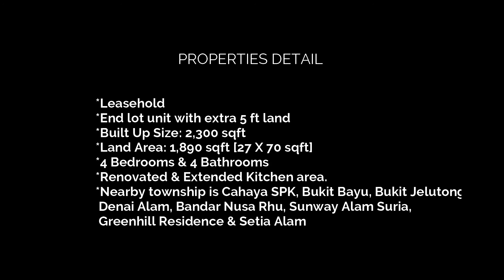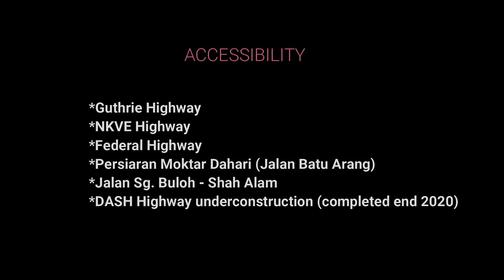FOR SALE: 2 Storey terrace END LOT, Alam Budiman, Seksyen U10, Shah Alam. ASKING PRICE: RM 610,000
FOR SALE: 2 Storey terrace END LOT, Alam Budiman, Seksyen U10, Shah Alam
ASKING PRICE: RM 610,000
DETAILS;
*Leasehold
*End lot unit with extra 5 ft land
*Built Up Size: 2,300 sqft
*Land Area: 1,890 sqft [27 X 70 sqft]
*4 Bedrooms & 4 Bathrooms
*Renovated & Extended Kitchen area.
*Nearby township is Cahaya SPK, Bukit Bayu, Bukit Jelutong, Denai Alam, Bandar Nusa Rhu, Sunway Alam Suria, Greenhill Residence & Setia Alam
AMENITIES;
*Sekolah Kebangsaan Puncak Perdana
*UiTM Puncak Perdana
*Masjid Puncak Perdana
*Close to Setia City Mall
*Subang Airport
*Monterez Golf & Country Club
ACCESSIBILITY;
*Guthrie Highway
*NKVE Highway
*Federal Highway
*Persiaran Moktar Dahari (Jalan Batu Arang)
*Jalan Sg. Buloh - Shah Alam
*DASH Highway underconstruction (completed end 2020)
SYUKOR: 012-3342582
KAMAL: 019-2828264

“Owners are welcome to list with me”
Ishk